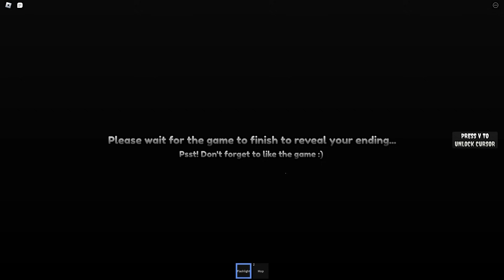Pelajar Tadika Diganggu Makhluk Halus Misteri Berwarna Kuning!!! (Roblox Malaysia)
Dalam video kali ini Horangi main game The Daycare Experience 🌈.